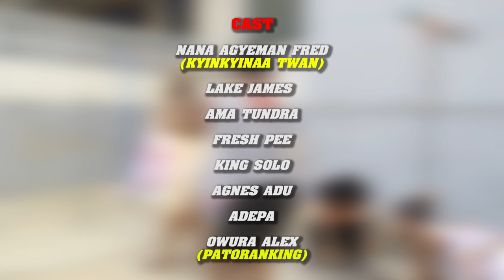LAKE JAMES IN HEAVEN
Not All Rascal People Have Bad Mind .